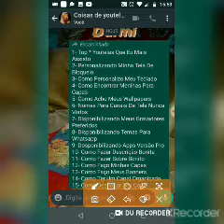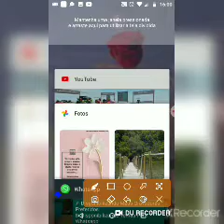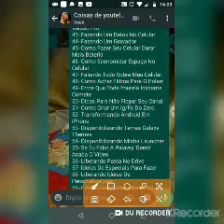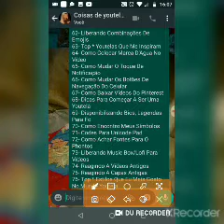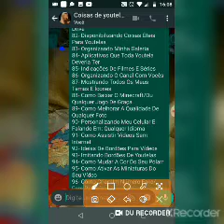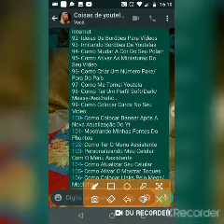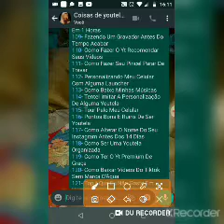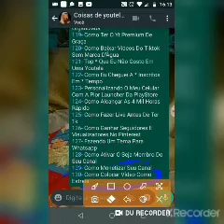disponibilizando 130 ideias de vídeos para canal de youtelas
amo vcs bejuuh